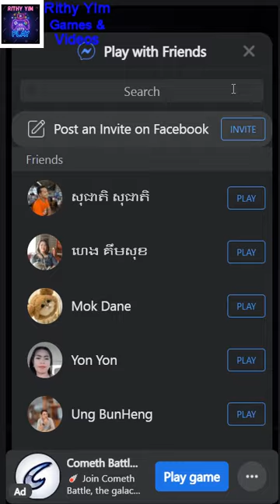Bubble Queen Cat Puzzle Game ep2(Wowww Good To Play)